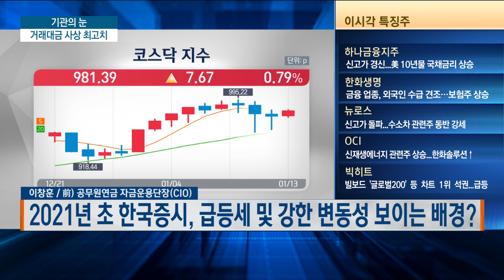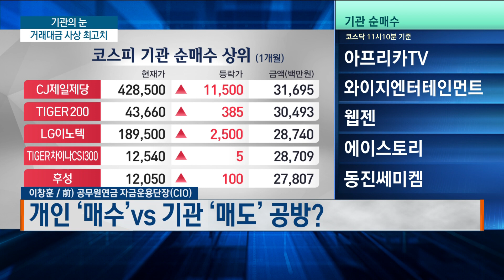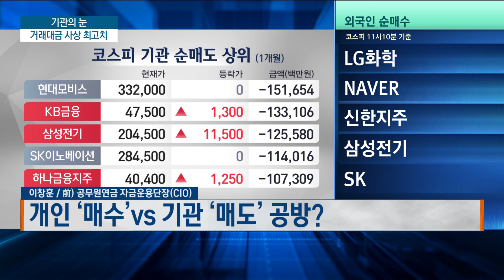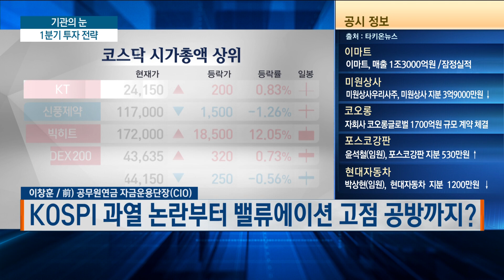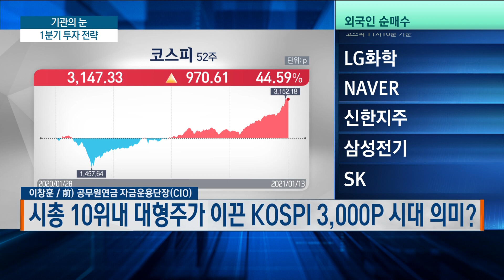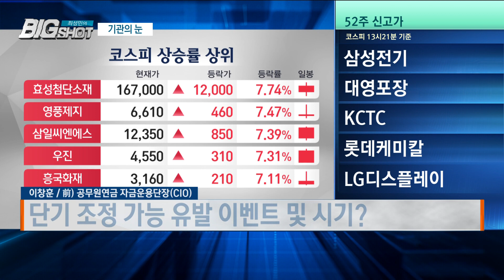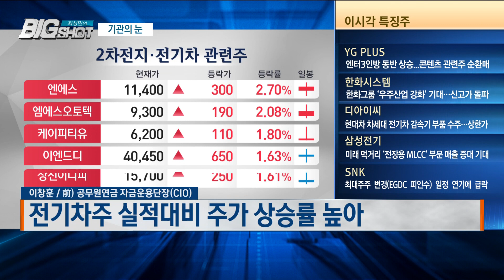1분기 투자 전략/기관의 눈/최성민의 빅샷/한국경제TV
기관의 눈 / 이창훈 前 공무원연금 자금운용단장(CIO)

Q. 2021년 초 한국증시, 급등세 및 강한 변동성 보이는 배경?

Q. 개인 ‘매수’vs 기관 ‘매도’ 공방?

Q. KOSPI 과열 논란부터 밸류에이션 고점 공방까지?

Q. 시총 10위내 대형주가 이끈 KOSPI 3,000P 시대 의미?

Q. 단기 조정 가능 유발 이벤트 및 시기?

Q. 가파른 상승세 보인 전기차 및 반도체 관련 종목, 실적대비 주가 상승률 높나?

Q. 변동성장세, 개인투자자들을 위한 투자조언?